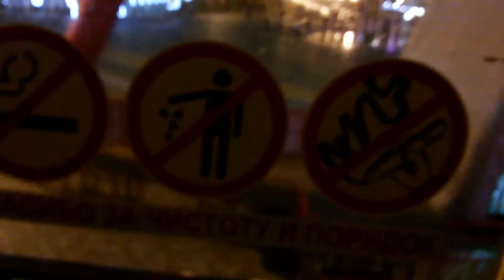Колесо обозрения харьков